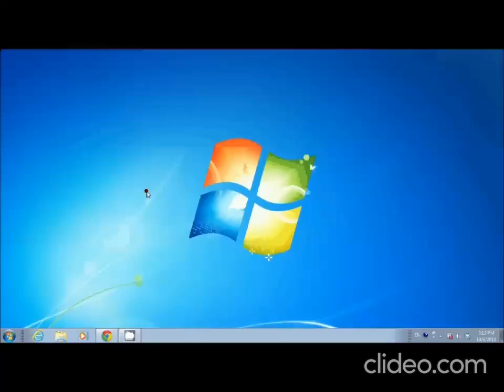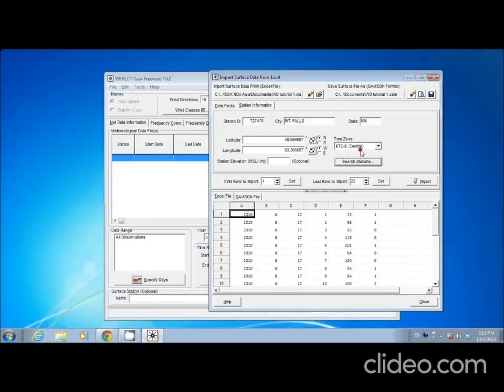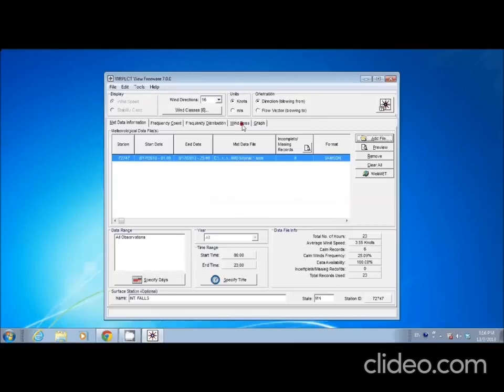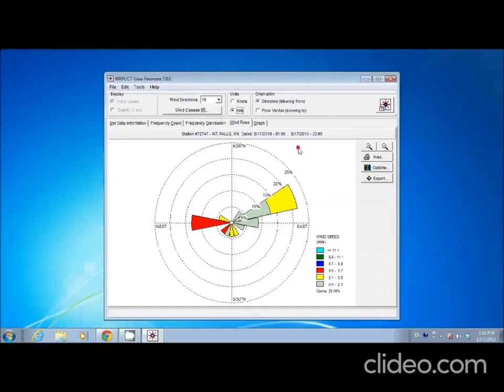WR Plot - Wind Rose Diagram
Learning Air Modeling
M/s Akone Services & Saraca Research Inc.